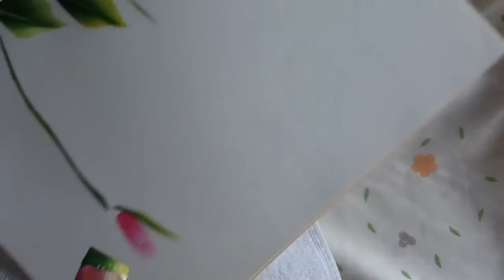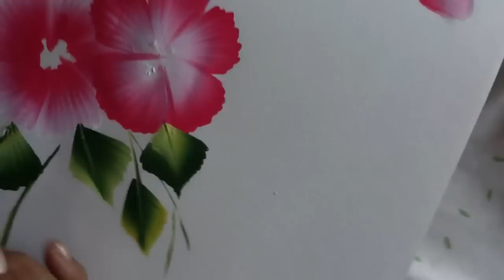One stroke painting for beginners.One stroke painting techniques.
Leisha's galaxy. I used flat, angular, deer foot brush and 00 round brushes, acrylic colours - sap green, white, golden yellow for leaves. pink, white for flowers. at the middle of the flower brown and golden yellow, for small flowers i used mauve and white colours. please subscribe, like and share.